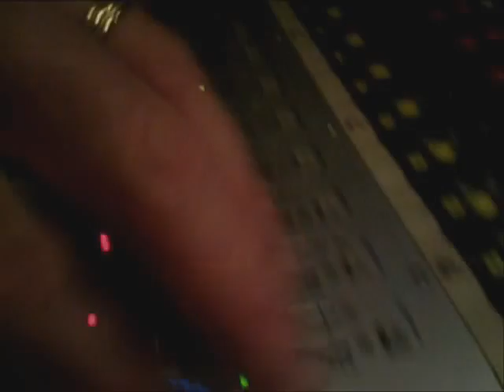Johnny Engstrom Band "Wounded"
This is the song Wounded from the Johnny Engstrom Bands 2011 Magnetic force album.

Johnny Engstrom-Guitar/Vocals/Keyboards
Niklas Högberg-Bass/Keyboards
Galle Johansson-Drums

Produced by Leonid and Johnny Engstrom Band